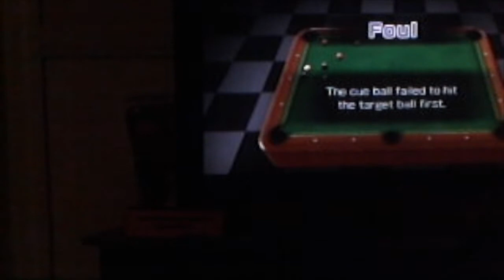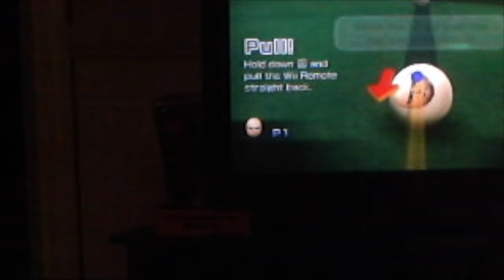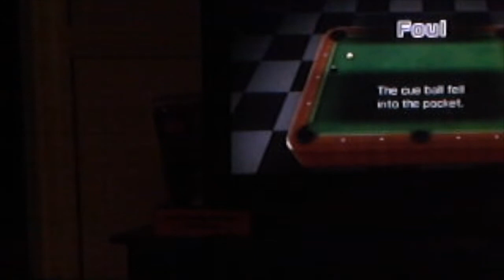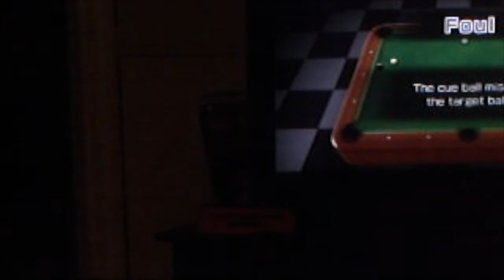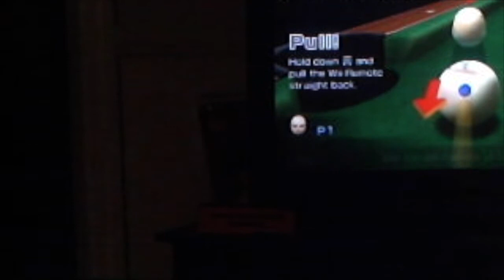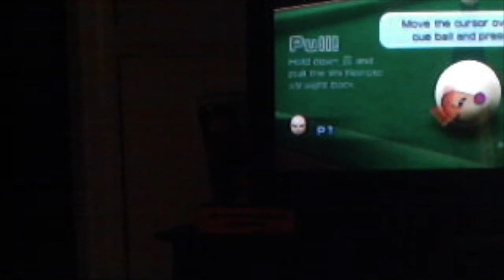Wii Play billiards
watch Nolan figure out how to play billiards on the wii play disc